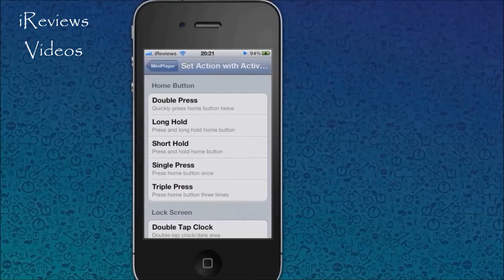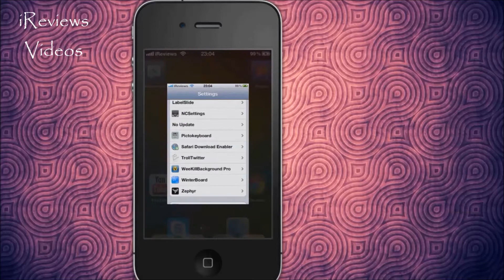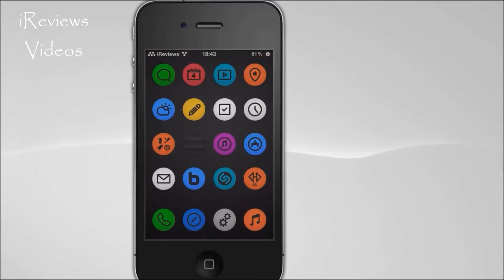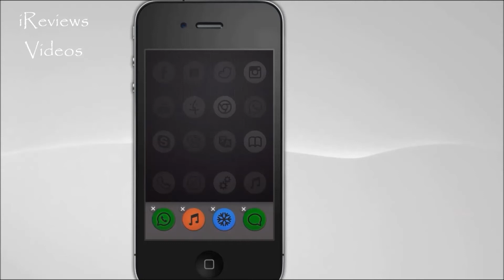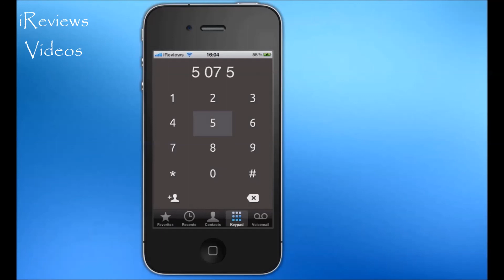Top 5 Cydia Tweaks JUNE 2013